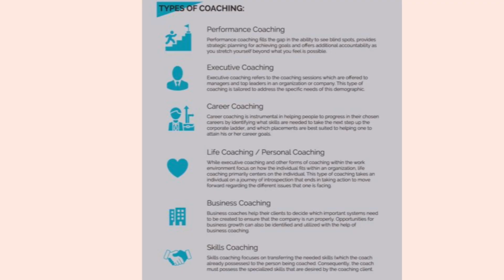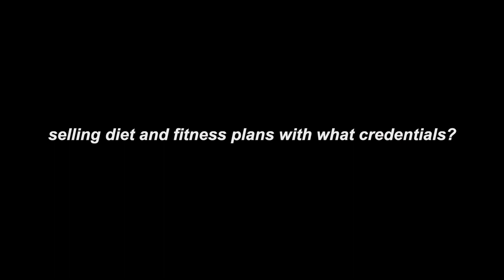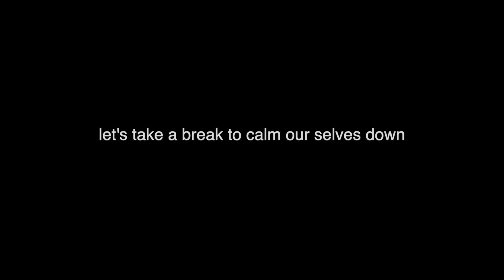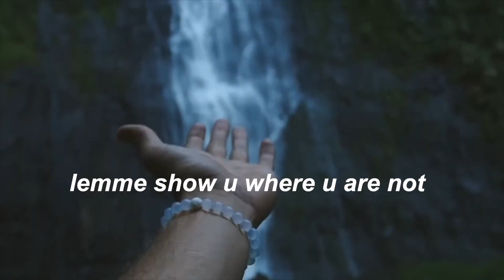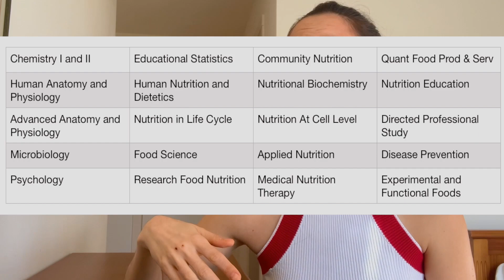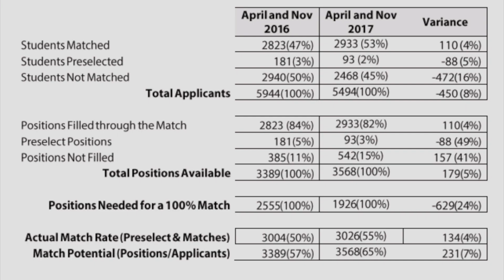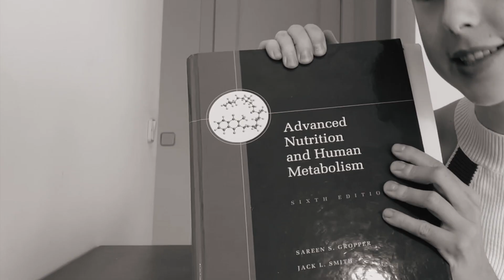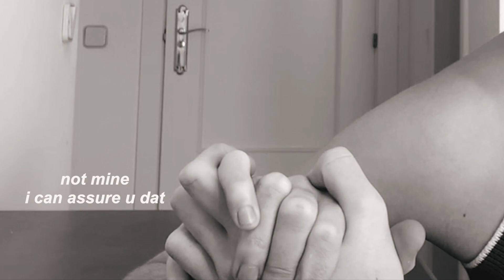Reasons You CAN'T Trust FITNESS INFLUENCERS & HEALTH COACHES EXPOSED (sh** is going down)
What are your thoughts on fitness influencers and health coaches?
Do you follow their workout routines and diet plans? Do you buy protein powders and supplements? Do you workout or go to the gym?

ABOUT ME▹
Hello there! My name is Andrea and I'm from Madrid, and raised in Miami. I am a dietitian and I have a degree in Dietetics and Human Nutrition.
Expert in clinical, digestive, disease prevention, weight loss, hormonal, diabetes, renal, pregnancy and sports nutrition.

THIS is why you’ll never look like an influencer.  this is why your BODY will never look like an influencers and they don't look like this either. UNATTAINABLE PERFECTION… OR INSECURE FAKES?
THIS is why you're not "body goals", and this is why you'll never look like an influencer.  ‘Instagram VS Reality’ right? And NO you don't need to buy their expensive protein powders.

Instagram influencers might appear to have the ‘perfect’ bodies, perfect relationships, glamorous lifestyles - but it’s all an illusion! Nobodies life is perfect, and nobody actually has the 'perfect' body either.
It could have taken a good 30 minutes of taking the exact same picture, in very slightly different poses, in slightly different lighting, with slightly different facial expressions, in an attempt to get ONE GOOD PHOTO. Yet the followers don’t see the 65 pictures that didn’t make the cut, they see the one photo that was deemed ‘good enough’ to post to Instagram, usually with a filter over the top to make it look cooler. Add to that the fact that a lot of instagram pictures have been edited or photoshopped to make the poster appear thinner, have a smaller waist, remove that pesky pimple, make their eyes bigger, nose smaller - the list goes on! Its so hard to know whats real and whats been tampered with these days. Please, do not compare your real, unedited self to what you see online. It’s very rare that an instagram influencer looks the exact same in real life as they do on social media. We can’t all walk around with a permanent filter, good lighting and facetune!

Conventional media and social media tell us that there is ever only one type of body that is considered beautiful. But have you ever noticed that over time and different generations – that one type of ‘perfect’ body is always different?
Remember, trends change. What is in fashion right now, may not be so hot in 10 years time. Right now its all about the Kim Kardashian big bum, big boobs, hourglass figure. Which is fine, by the way, if that’s your body shape. However if you’re a naturally small, petite size 6, this may be a rather unrealistic body ideal for you to aspire to.

The fitness industry is full of false hacks, dangerous false information and basic flat out lies.

I wanted to discuss female fitness influencers specifically and the online world of fitness. These points are discussing how and why influencers are often tricking their audience and why it’s becoming more and more toxic.